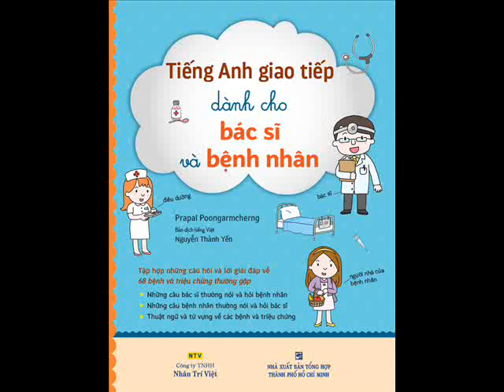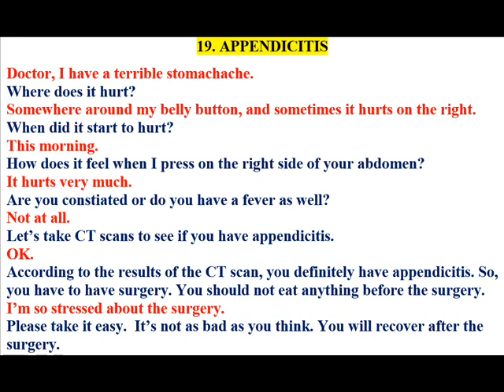TIẾNG ANH GIAO TIẾP Y KHOA Bài 19. VIÊM RUỘT THỪA - APPENDICITIS